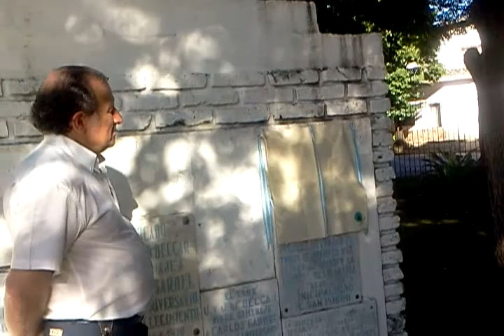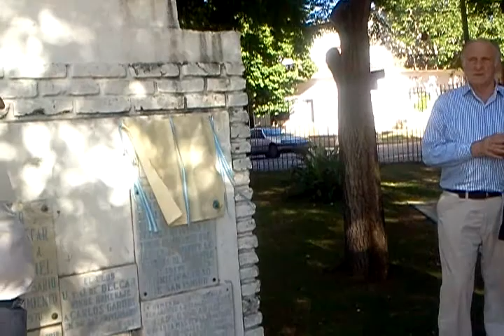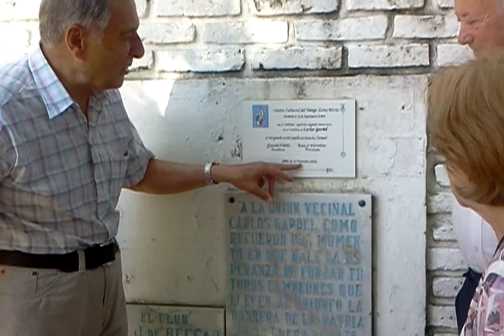Homenaje a Carlos Gardel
Palabras de Rubén Fiorentino y Jorge Tirigall
Descubrimiento de placa conmemorativa

Día Nacional del Tango
Plaza "Carlos Gardel"
Beccar, 11/12/12

Centro Cultural del Tango Zona Norte